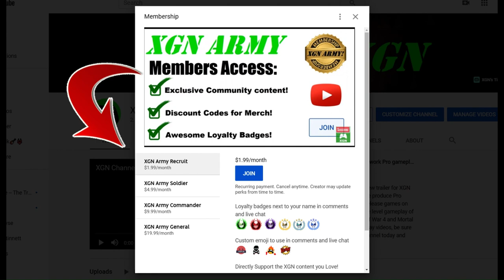MK1 Ghostface ENDING cutscene with INTROS, combos and gameplay!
MK1 Scream Ghostface character intros, combos, gameplay with klassic Brutality and Ending scene in the Arcade Tower in Mortal Kombat 1 on XSX. How to unlock the Ghostface fighter Ending scene by completing the Arcade tower in MK1 Towers of Time.